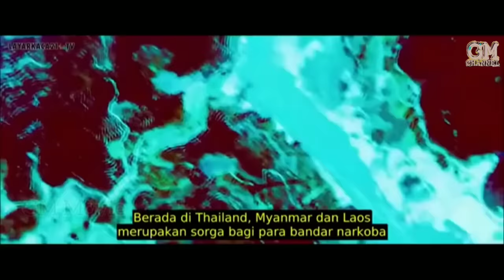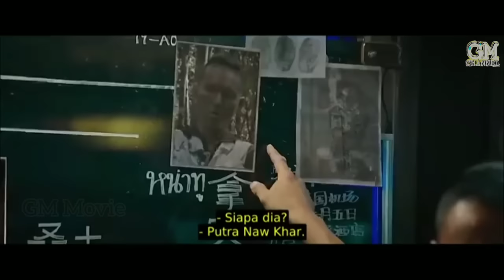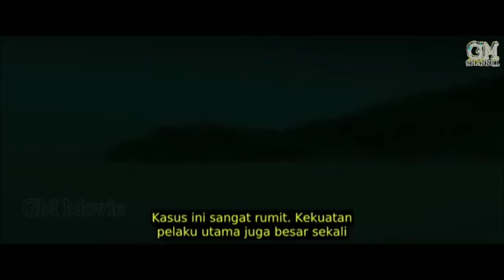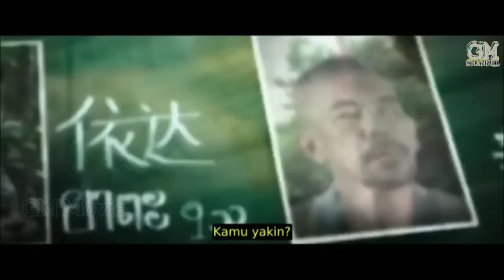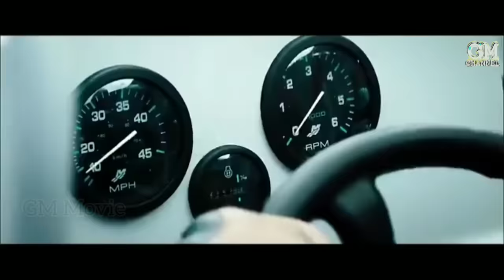KISAH NYATA !! PEMBURUAN GEMBONG NARKOBA 4 NEGARA ASIA | Alur Cerita Film OPERATION MEKONG (2016)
Operation Mekong (Hanzi: 湄公河行动) adalah sebuah film aksi kejahatan Tiongkok-Hong Kong 2016 yang disutradarai oleh Dante Lam dan dibintangi oleh Zhang Hanyu dan Eddie Peng.
Film tersebut berdasarkan pada pembantaian Sungai Mekong.
Rilis di Tiongkok pada 30 September 2016.